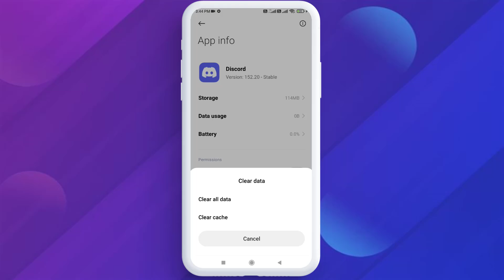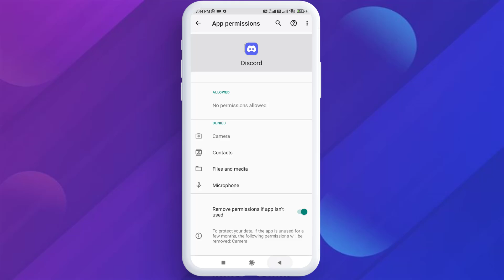Fix Oops You’ve Caught an Ultra Rare Error in Discord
How to Fix Oops You’ve Caught an Ultra Rare Error in Discord on Android & iOS
How to Fix Oops You’ve Caught an Ultra Rare Error in Discord